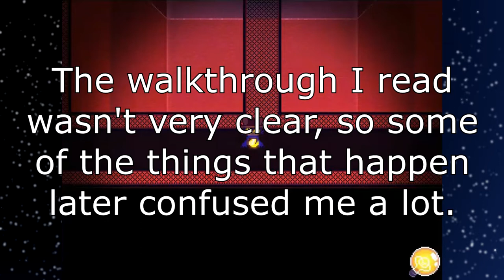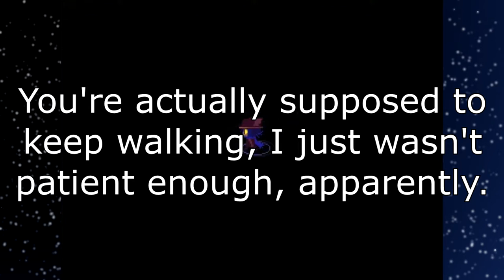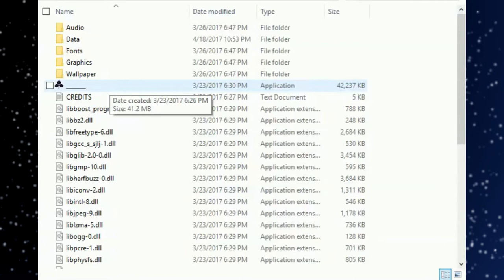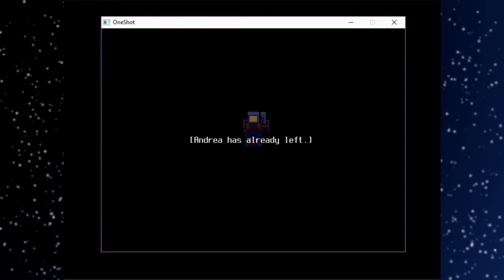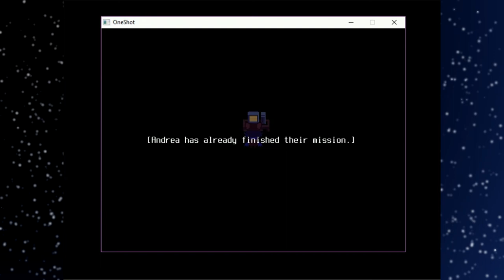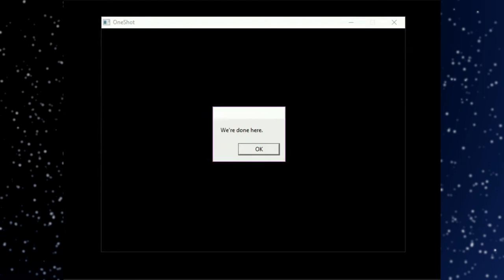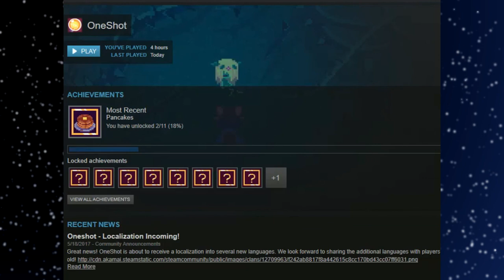The Tower | One Shot #14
We've come so far. Ladies and gentlemen, we've reached the Tower.

Interested in contacting me for one reason or another?

All channel art is original.
Outro song is Pontiac Shuffle by ALBIS.